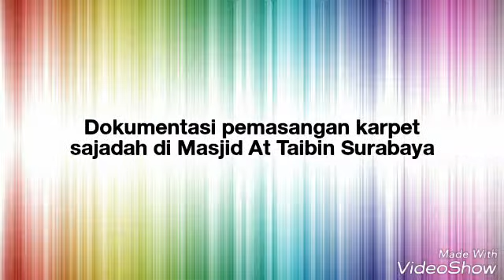Masjid At Taibin Surabaya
Dokumentasi Pemasangan Karpet Sajadah di Masjid At Taibin Surabaya

karpet yg digunakan
Turkey Premium Green A
Tebal 15mm
Lebar 1.2m
panjang 6-30m/roll

info produk dan pemesanan: 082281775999